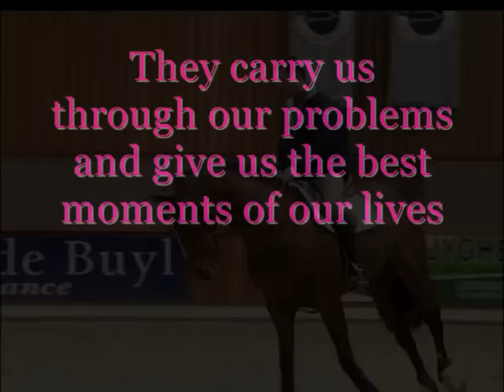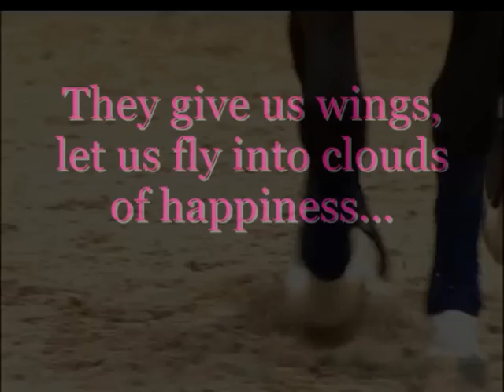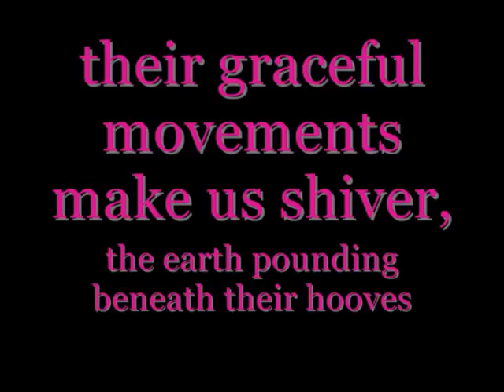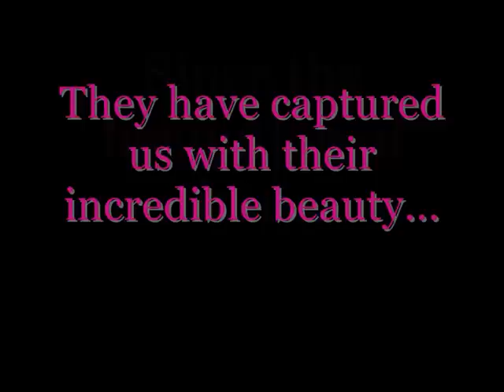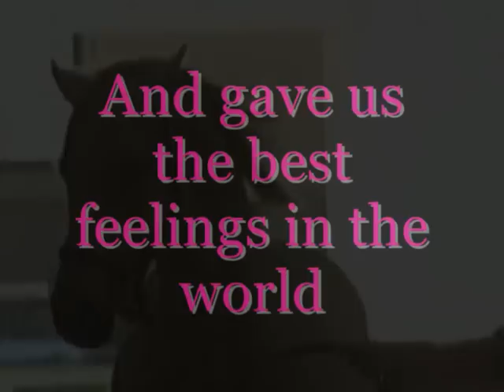I Can See Your Halo♥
a wee vid on horses about why we should stop slaughter and why they are so great